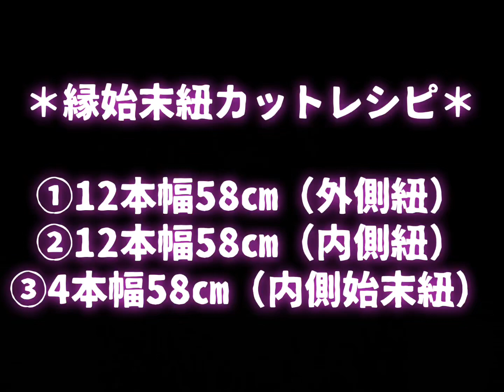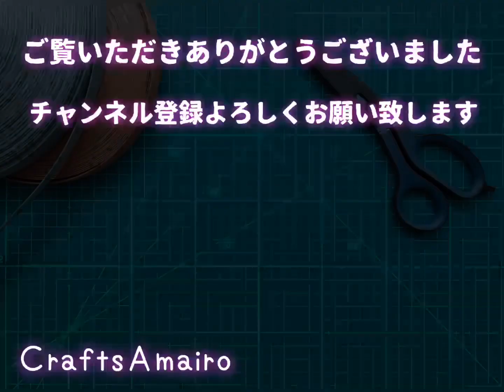第12作★クラフトバンドで模様編みのカゴバスケット【作り方】How to make a basket of pattern knitting with craft tape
クラフトテープで模様入りカゴバスケットを作りました。模様編みは少し手間がかかりますが、側面を輪にしていますので比較的編みやすいと思います。模様編み紐は本体と違う色を選ぶと印象が変わり楽しめます。部屋のシーンに合わせて作ってみて下さいね。サイズも程よく使い勝手が良いです。

第1作★クラフトテープでカゴバスケット【底の作り方】How to make the bottom of the basket with craft tape

第2作★クラフトテープでカゴバスケット【仕上げ】How to make a continuation of the bottom of the basket with craft tape

第3作★クラフトテープでしおりブックマーカー【作り方】How to make bookmarks with craft tape

第4作★クラフトテープでリボンリース【作り方】How to make a ribbon wreath with craft tape

第5作★クラフトテープ＊花結びヘアゴム【作り方】How to make flower knot hair elastic with craft tape

第6作★クラフトテープでクロス柄カゴバッグ【作り方】

第7作★クラフトテープでカゴバッグ【作り方】
お弁当入れにぴったり！Suitable for lunch box! How to make a basket bag with craft tape

第8作★クラフトテープでカゴバスケット【作り方】まるみかわいい

第9作★夏カゴバッグ＊クラフトテープ＊作り方＊

第11作★クラフトテープでクロス柄ワンハンドルカゴバスケット【作り方】

第12作★クラフトテープで模様編みのカゴバスケット【作り方】

第13作★クラフトテープ＊ボーダー柄カゴバスケット【作り方】
How to make a basket with a border pattern using craft tape

第14作★クラフトテープで多肉植物鉢カバー【作り方】

第15作★クラフトテープでカゴバッグ＊縁かがり【作り方】How to make an overhanging basket bag with craft tape

第16作★クラフトテープでカゴバッグ＊縞模様【作り方】How to make a striped basket bag with craft tape

第17作★クラフトテープでカゴバッグ＊大人かわいい色＊持ち手倒せます【作り方】How to make a foldable handle basket bag with craft tape

第18作★クラフトテープでカゴバッグ＊丸底＊縦長バッグ＊引き返し編み＊縁かがり【作り方】How to make vertically long & round bag with craft tape

第19作★クラフトテープでカゴバッグ＊階段状の編目がきれい＊丸底【作り方】How to make basket bag beautiful stepped mesh with craft tape

第20作★クラフトテープでカゴバッグ＊花ボタン＊丸底＊丸編み【作り方】How to make bag flower buttons & round bottom & circular knitting

第21作★クラフトテープ＊よろい編みカゴバッグ＊バイカラー＊丸底【作り方HowTo】craft tape basket bag/armor knitting/bicolor/round bottom

第22作★クラフトテープ＊格子模様カゴバッグ＊丸底【作り方】How to make a checkered round bottom bag made of craft tape

第23作★クラフトテープ＊バレッタ&ヘアゴム＊余り紐でヘアアクセ【作り方】How to make barrette & hair tie with extra string craft tape

第24作★クラフトバンドカゴバッグ＊交差模様【作り方】How to make a cross-patterned basket bag with a craft band

第25作★クラフトテープ＊カゴバッグ＊クロス柄＊柄入り持ち手【作り方】How to make cross patterned craft tape bag with patterned handle

第26作★クラフトテープ＊あじろ編み＊カゴバッグ【作り方】Craft tape * Ajiro knitting * Basket bag [How to make]

第27作★クラフトテープ＊ふた付き小物入れ【作り方】How to make an accessory case with a lid with craft tape

第28作★クラフトテープ＊クリスマスツリー【作り方】Christmas tree made with craft tape

第29作★クラフトテープ＊カゴバスケット＊追いかけ編み【作り方】How to make a basket by chasing knitting with craft tape

第30作★クラフトテープ＊カゴバスケット＊ハードタイプテープ【作り方】How to make a bag using hard type craft tape

第31作★クラフトテープ＊カゴバッグ＊交差模様【作り方】How to make a bag with a cross pattern with craft tape

第32作★クラフトテープ＊四つ畳み編み＊小物入れ【作り方】How to make a four-fold knit accessory crase with craft tape

第33作★クラフトテープ＊昭和レトロカゴ【作り方】How to make a japanese Showa period tradition like basket with craft tape

第34作★クラフトテープ＊折り紙ポチ袋＊結び飾り【作り方】How to make a New Year's pocket money bag with Origami paper&craft tape

第41作★クラフトテープ＊カゴバッグ＊ストールクリップがアクセント【作り方】

第43作★クラフトテープ＊丸～い＊バケツ型バスケット＊丸底編み＊3本縄編み＊追いかけ編み【作り方】

第44作★超簡単!! クラフトテープでボーダー柄のカゴバッグを作りましょう😸

当チャンネルでは、クラフトテープ（クラフトバンド・紙バンド・エコクラフト）を使った各種クラフトワーク講座にどんどん力を入れていきます。ご視聴・高評価をいただけると嬉しいです。